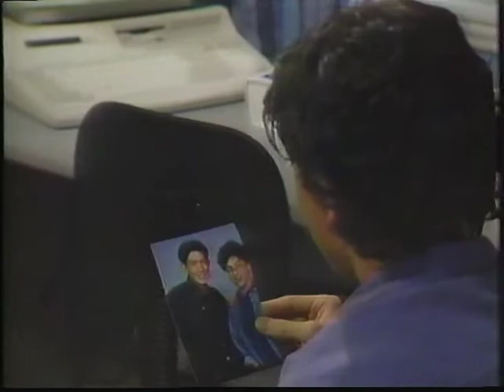TVA Téléroman Ent'Cadieux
Désolé de la qualité du son la cassette était en mauvais état dès que je trouve l'épisode avec une meilleur je vais le remplacer